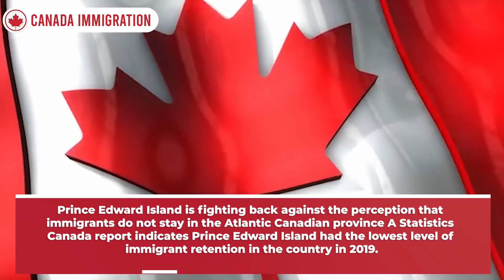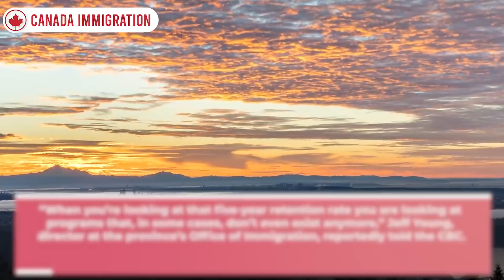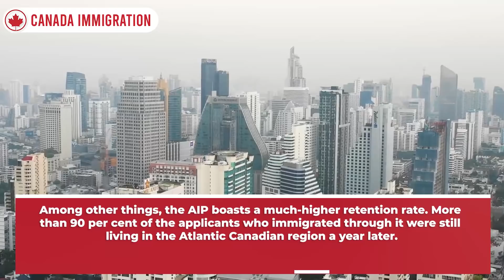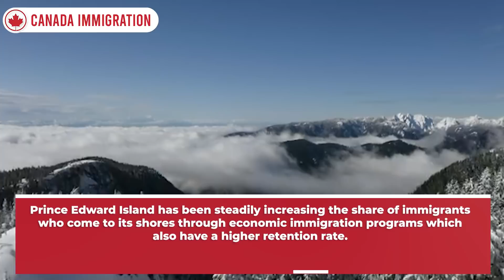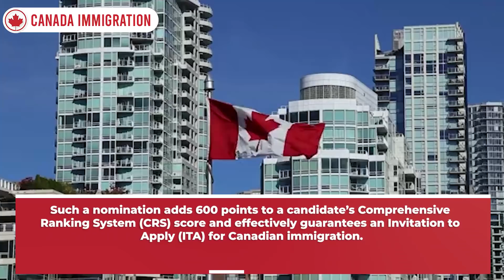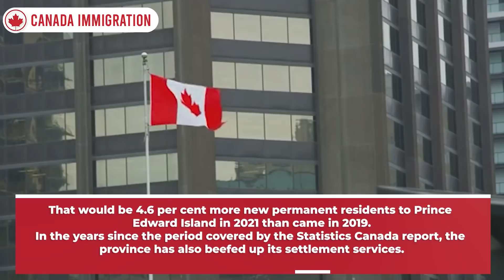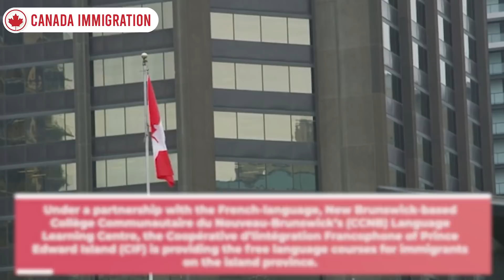Canada Immigration News : Top Provinces in Immigrants Retention 2022 | IRCC News